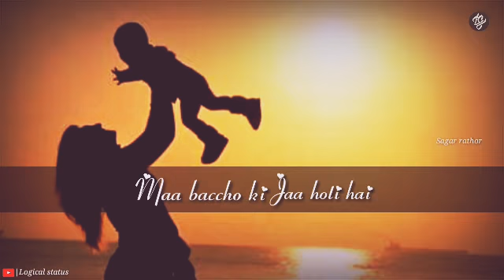A wtsp status tu kitni acchi hai for all mothers around the world ||by logical status